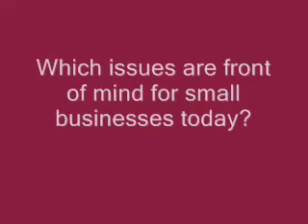Cisco's Ian Pennell offers Technology Buying Advice for Small Businesses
Ian Pennell, senior vice president, Cisco Small Business Technology Group offers advice to small businesses about investing in technology during a downturn, and pitfalls to avoid when doing so.